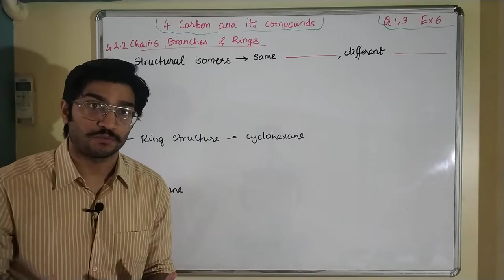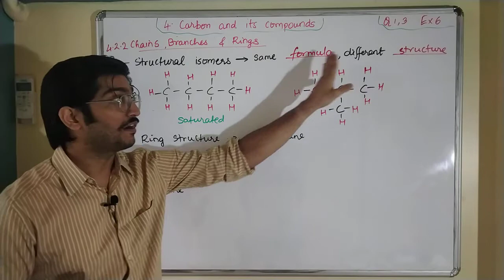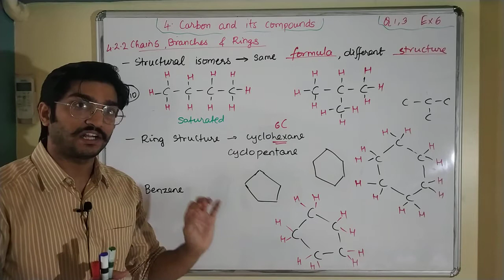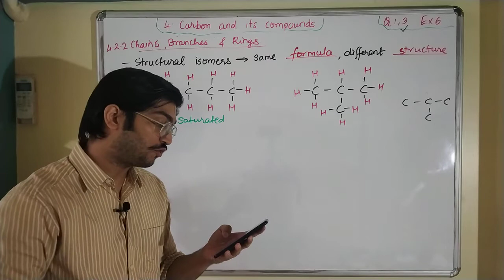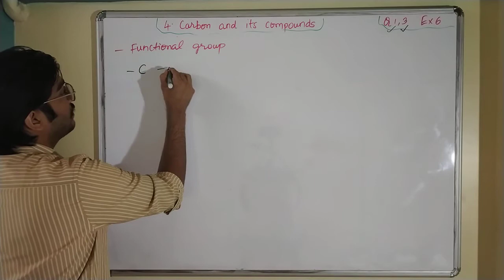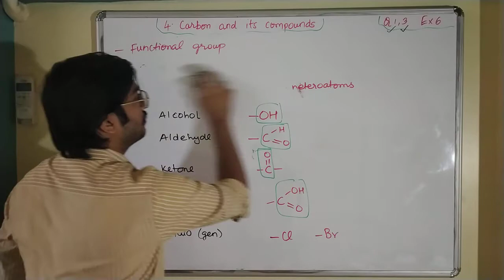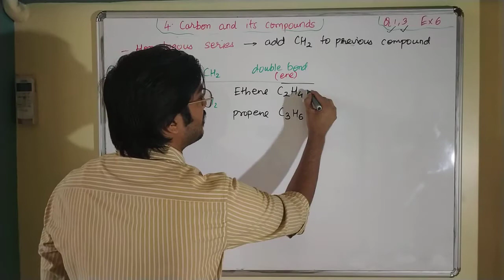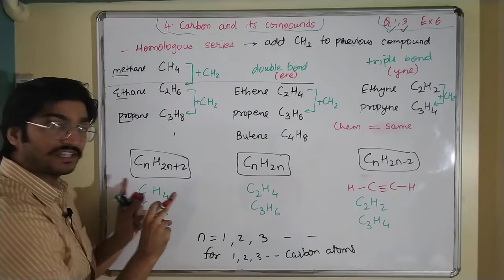CHAINS, BRANCHES, RINGS, FUNCTIONAL GROUPS | CBSE 10th Sci Ch 4 CARBON AND ITS COMPOUNDS Part 3/7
Topics covered

Section 4.2 Chains, Branches and Rings of Hydrocarbons

Benzene, cyclopentane

Functional Groups
1) Alcohol
2) Aldehyde
3) Ketone
4) Carboxylic Acid
5) Halo
6) Alkanes, Alkenes, Alkynes

Related questions